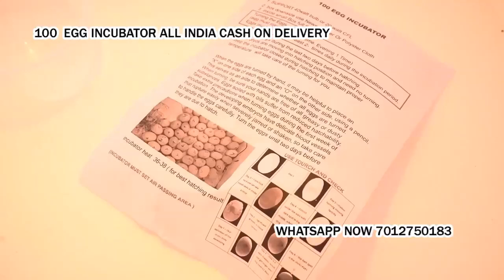poultry egg hatching machine in Veraval Junagadh Gujarat